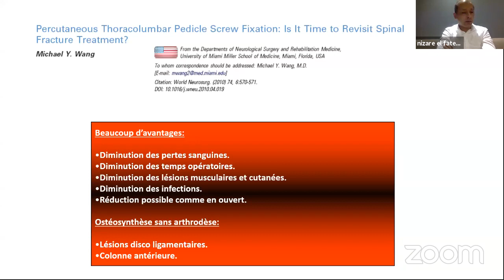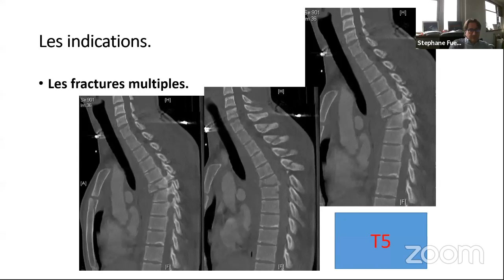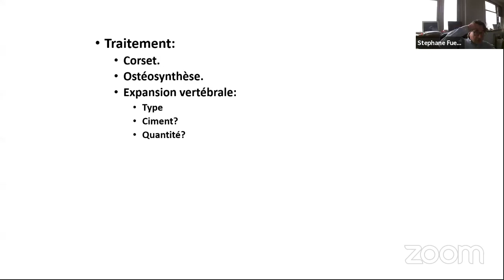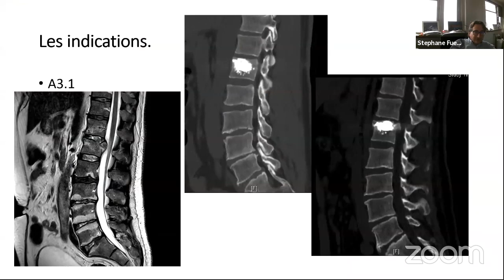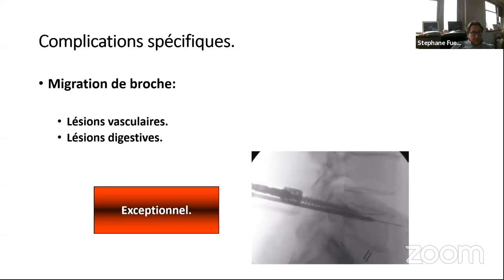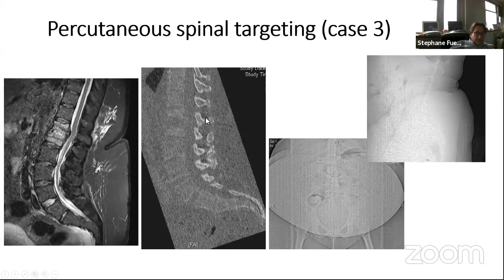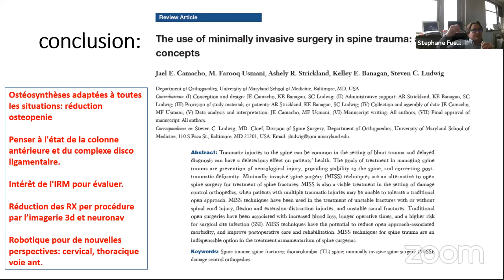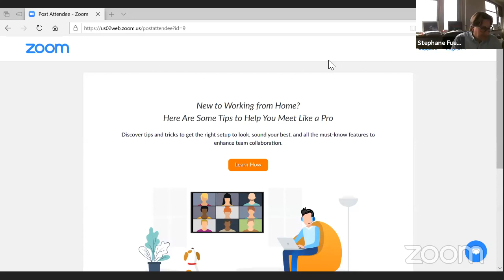management of spine injury by MIS - Pr Fuentes Stephnae